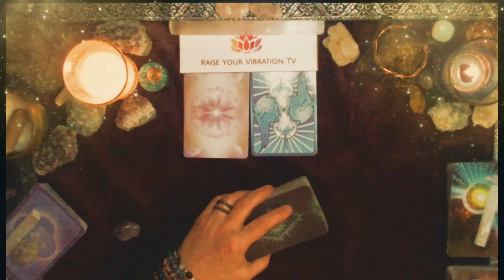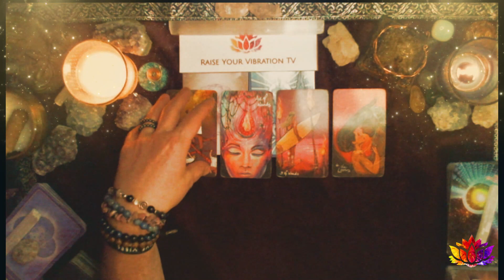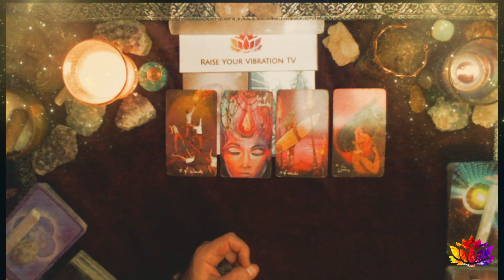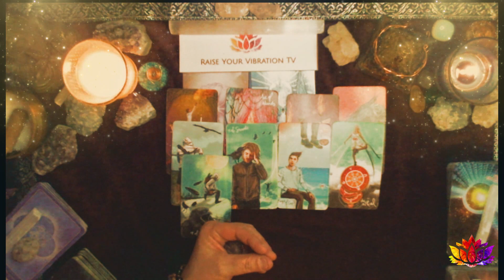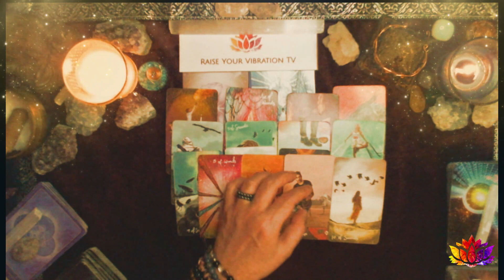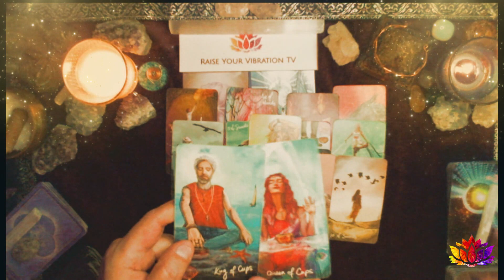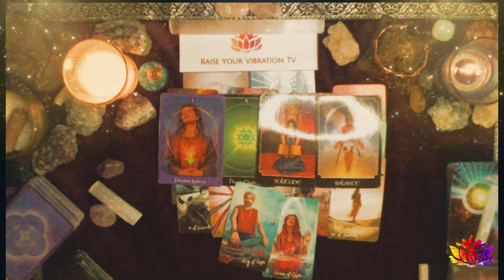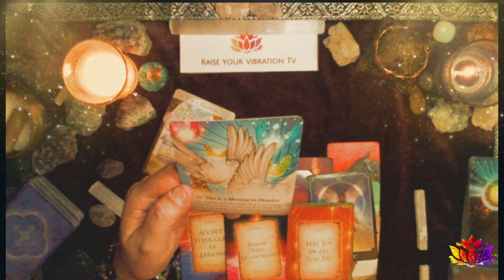CANCER♋💖DON'T FALL FOR THE DRAMA! RISE ABOVE THIS MONTH!💖 TAROT & ASTROLOGY READING FEBRUARY 2023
CANCER!
DON'T FALL FOR THE DRAMA! RISE ABOVE THIS MONTH!💖
TAROT & ASTROLOGY READING FEBRUARY 2023 IS NOW LIVE!

UC2-oAgmWs0MVNLTTwE_FTBA